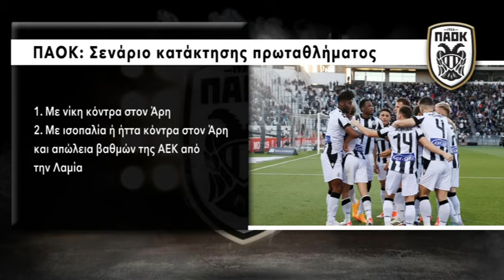ΠΑΟΚ : Έγινε το αφεντικό αλλά πρέπει να νικήσει τον Αρη